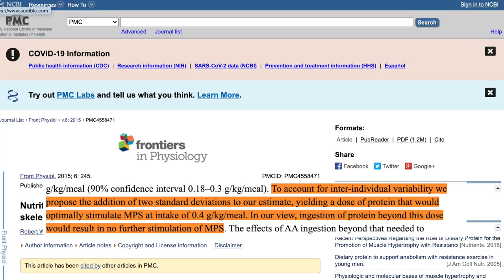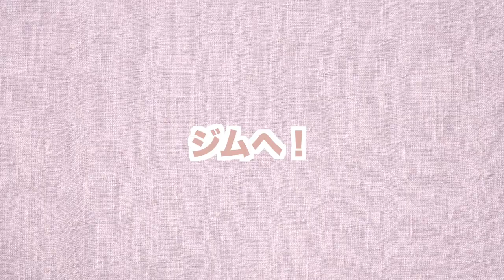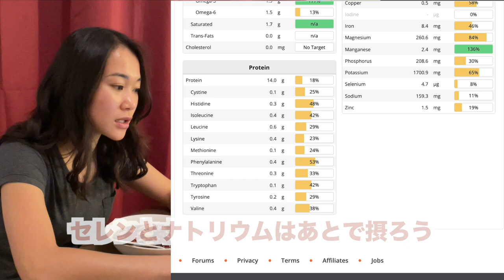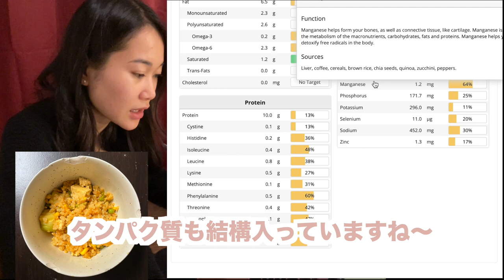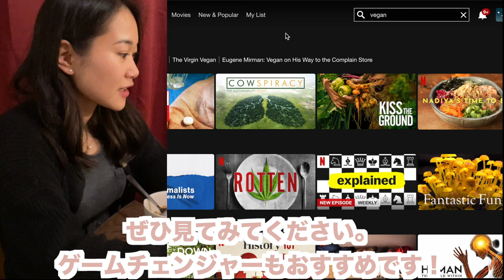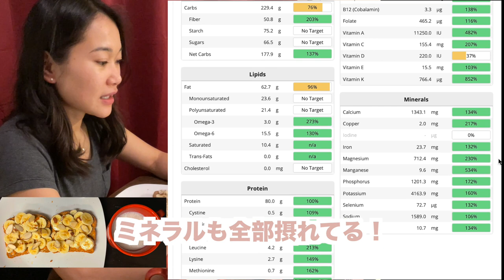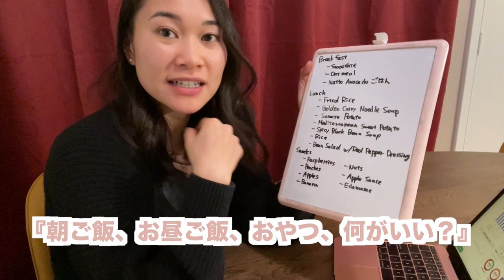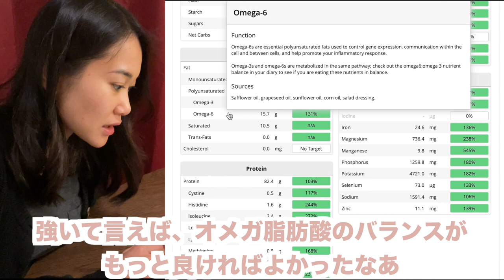【筋トレヴィーガン1 日の食事】タンパク質８２ｇ💪１日に必要なすべての栄養素制覇✨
こんにちは！ヴィーガン歴５年目になりました、アメリカ在住のみさきです！今回はタンパク質多めのトレーニングした日の食事をご紹介します。炭水化物ばっかり食べてるように見えますが、１日に必要な栄養素全て摂れてるんです〜！

0:00 Intro
0:44 １日に必要なタンパク質
1:55 実際に筋肉になるタンパク質の量
3:14 抹茶ミルクと栄養素
4:35 ジムへ
5:05 朝ご飯と栄養素
7:08 お昼ご飯と栄養素
8:16 夜ご飯①と栄養素
11:20 夜ご飯②と栄養素
15:02 デザートと栄養素
17:13１日で摂れた全ての栄養素まとめ

カナダの栄養ピラミッド（肉の表記無し）